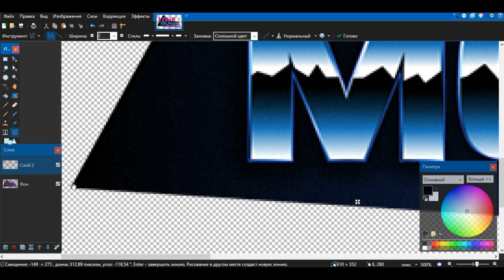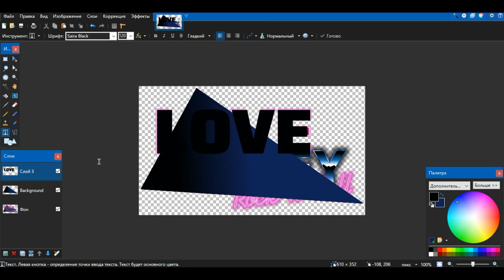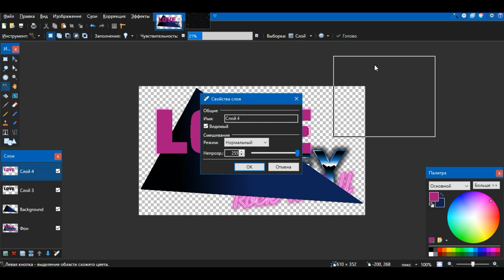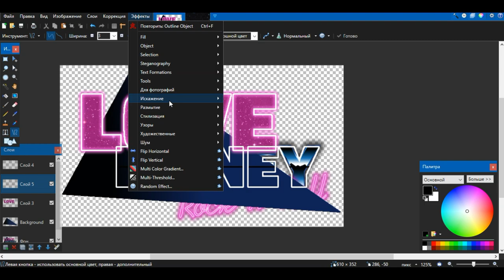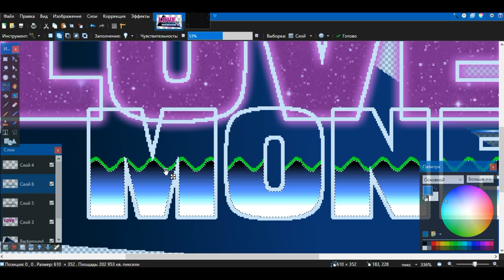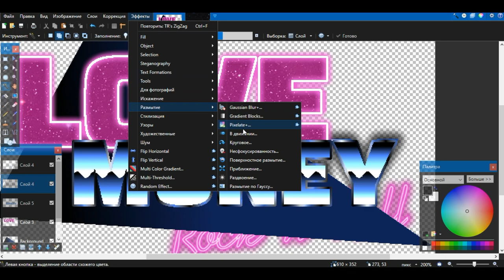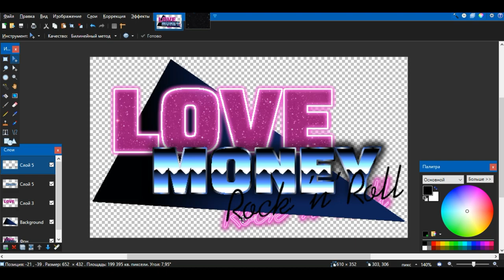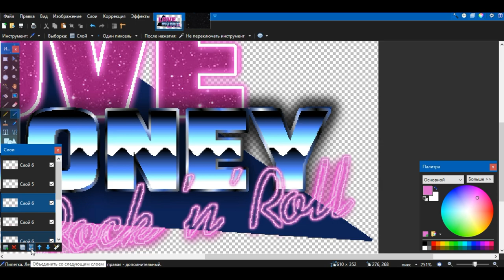Trying to make Love Money Rock 'n' Roll logo